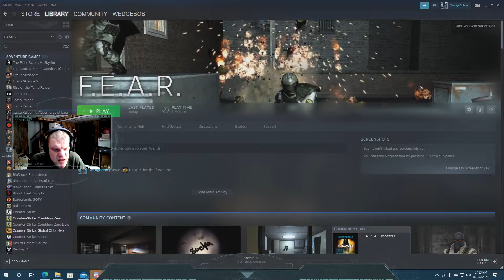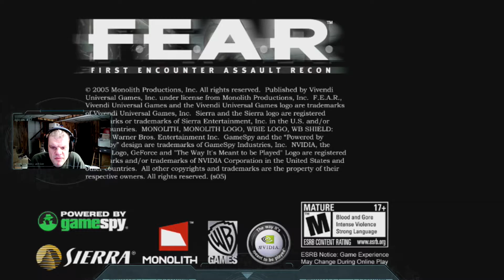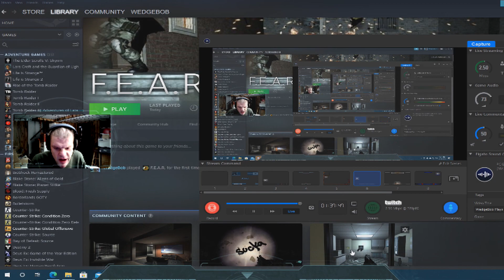WedgeBob Plays F.E.A.R. Part 01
Good evening, everybody!  WedgeBob here!  Tonight we are playing F.E.A.R.  Tonight we will starting a new game, and we will be playing rather blindly, since it has been at least a decade since I've played.  So with that, let's see what kind of game we are up against.  UwU!!